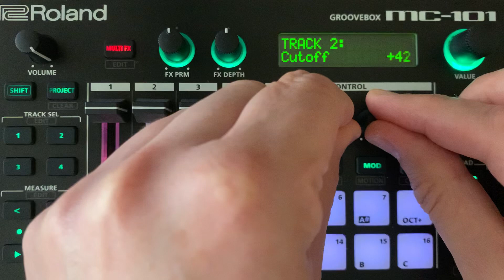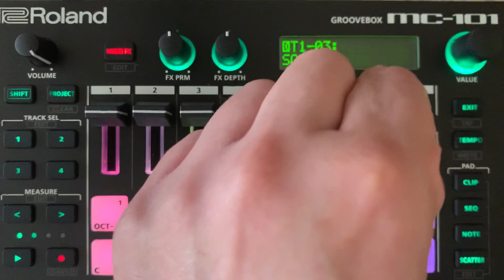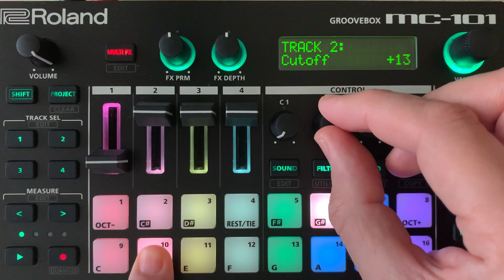MC-101 - Chilled Electronica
Little chilled piece on the Roland MC-101